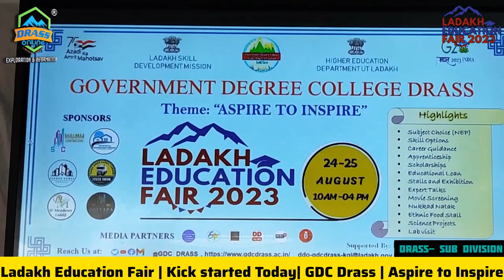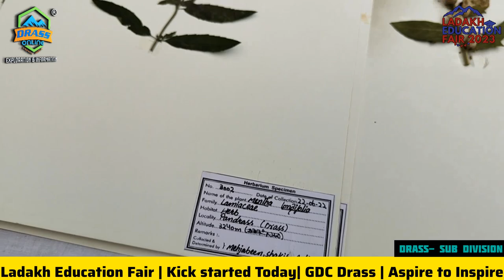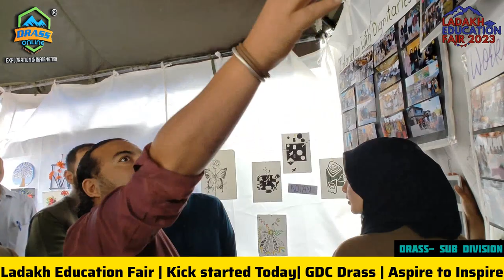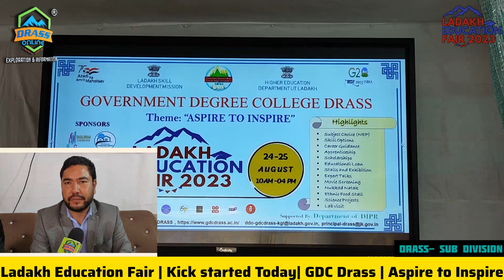Ladakh Education Fair | Kick started Today| GDC Drass | Aspire to Inspire 2nd Edition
Musician: @iksonmusic